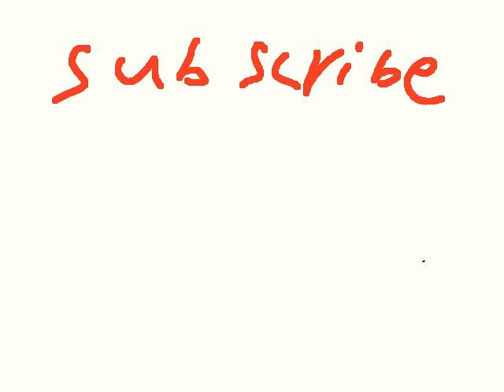Bugs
Do you like bugs